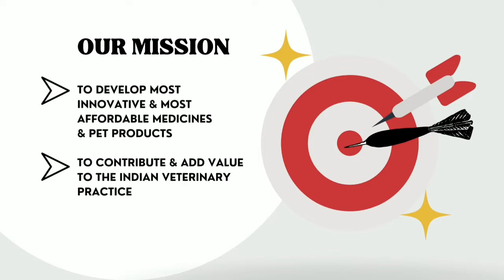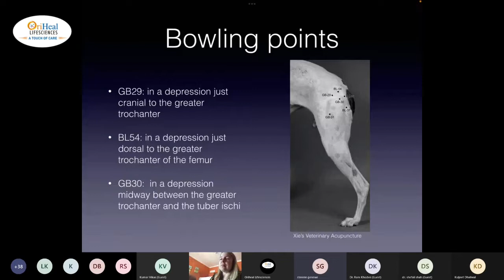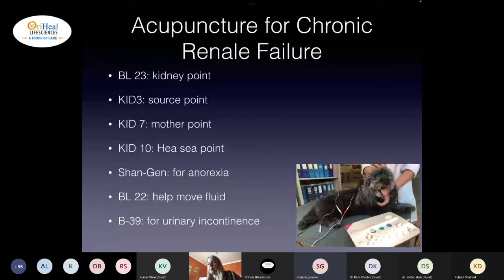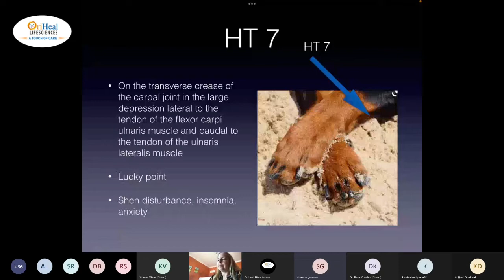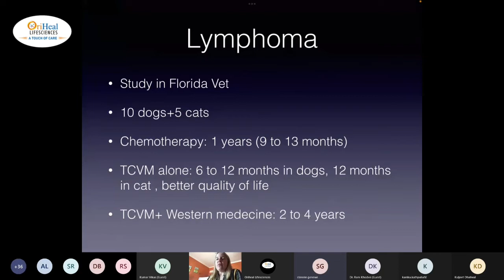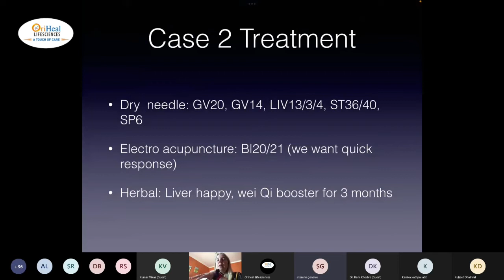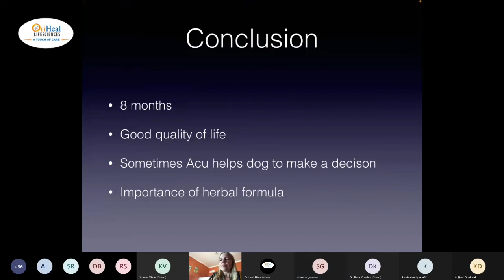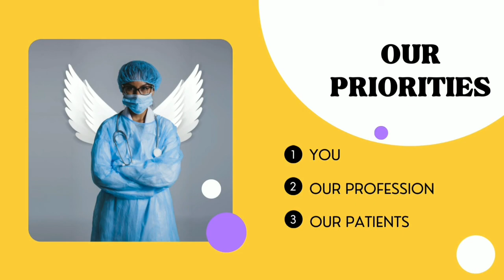Webinar 3 Part 1 "All About Small Animal Acupuncture & Traditional Chinese Veterinary Medicine"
Webinar Series Organised by Oriheal Lifesciences, A leading Indian Small Animal Pharmaceutical Company with more than 100+ Pet Products.

Traditional Chinese Veterinary Medicine & Acupuncture Therapy is highly effective in curing many chronic & acute disorders in Pets. This is a Webinar Series of it's own kind which is covering almost all aspects of Practical application of Veterinary Acupuncture & TCVM in daily practice of Small Animal Practioners.

Our honorable speaker is a French Veterinary Veterinarian & Acupuncturist Dr Sterenn Genewe (DVM, CEAV/PARC, CVA,CVCH, CVFT)

These Webinars are Absolutely free for Indian & International Veterinarians.
If you want updates on our upcoming webinars & attend them you can fill this google form.